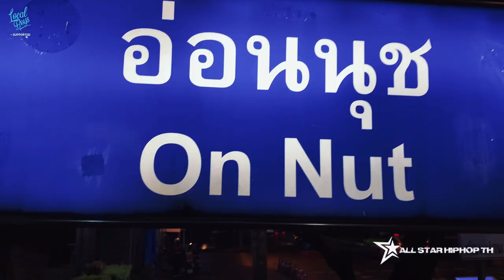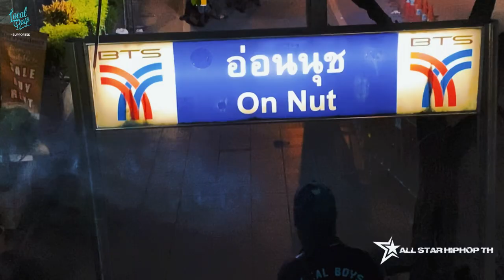DR - LICK IT [Official Video]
FOLLOW DR DEMON HIGH !
STREAMING!

CAMERA : DEMON.PMT